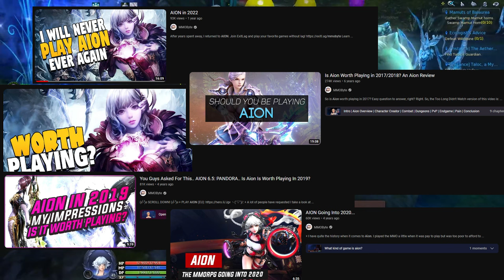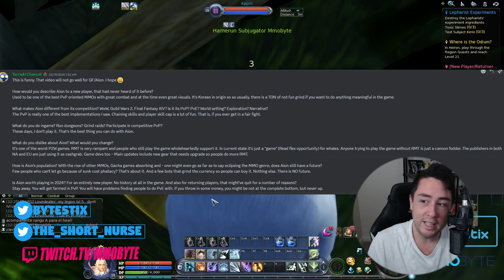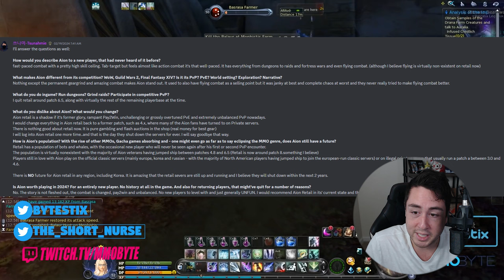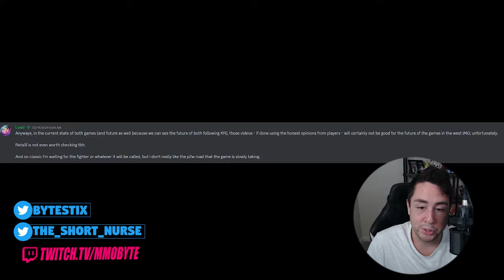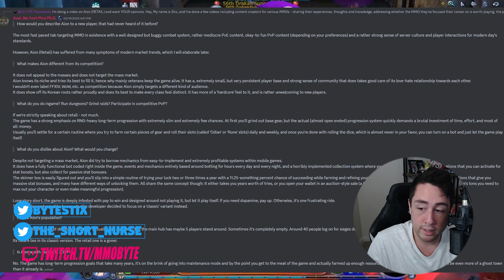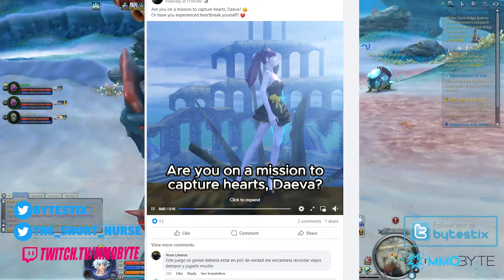AION in 2024.. is NOT What You Remember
AION in 2024.. is NOT What You Remember | Is the MMO Worth Playing?